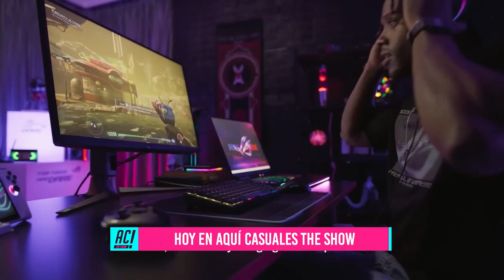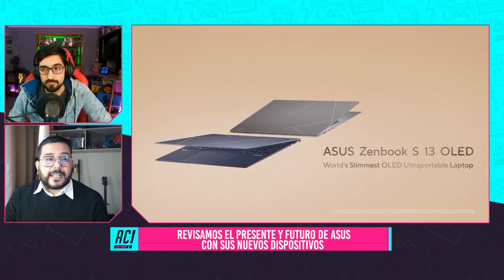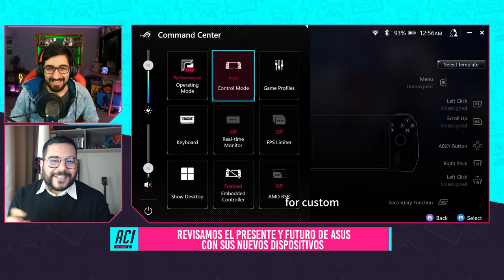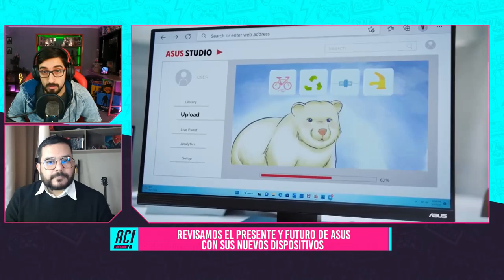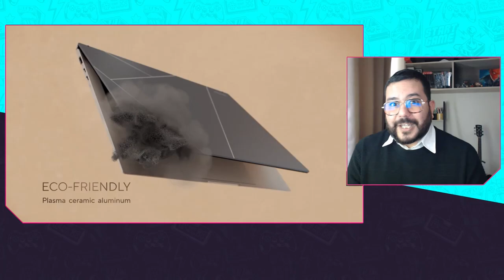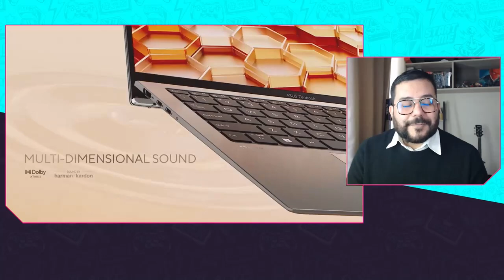“Aquí Casuales! The Show”: ¡Conversamos sobre el futuro del gaming portátil!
Lo mejor del mundo geek en un solo programa: Aquí Casuales: The Show. Acompaña a Klausen Hans, Klaudio Ortiz y Sebastereo en una revisión de lo más destacado en el universo de los videojuegos, la tecnología y el entretenimiento en general.

¡Atención! Para todos aquellos que todavía llevan un niño en su interior, les invitamos a revisar este capítulo completo y enterarse de cómo ganar uno de los dos packs de productos PlayStation que tenemos para ustedes. Participar es muy sencillo y en nuestro próximo programa anunciaremos a los afortunados ganadores.

El mundo de fantasía de Disney llega con un nuevo videojuego en el que Mickey Mouse es el protagonista, y es exclusivo para Nintendo Switch. No te pierdas nuestro análisis de este título: “Disney Illusion Island”, que ya está disponible en tiendas.